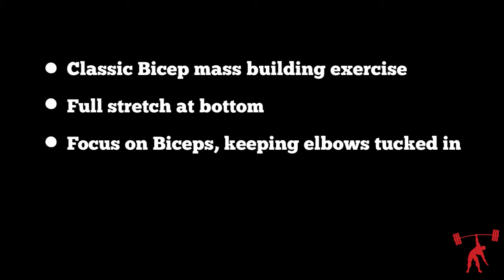Seated Bicep Curl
Quick Look - Seated Bicep Curl
Track - Wings of Peagasus